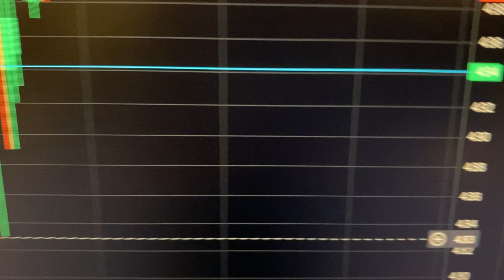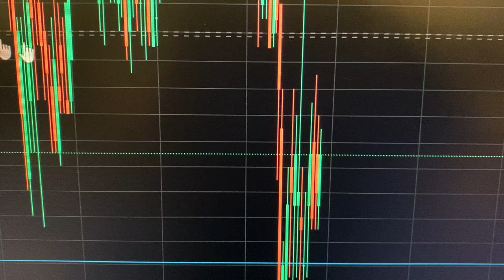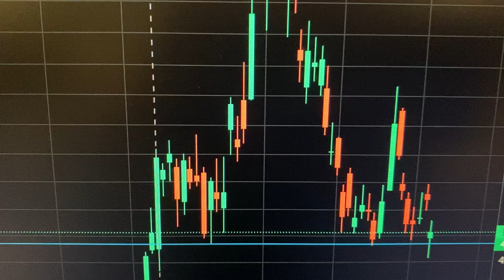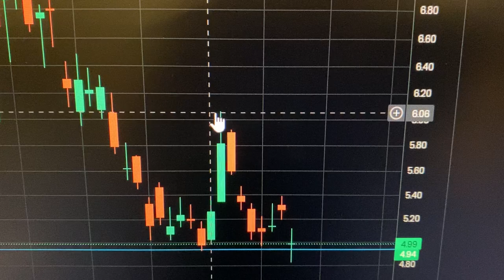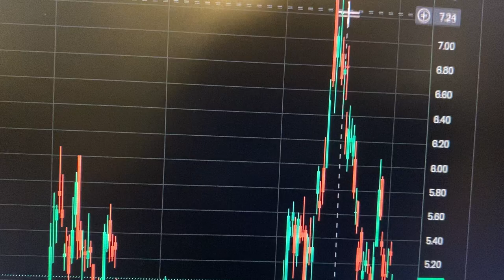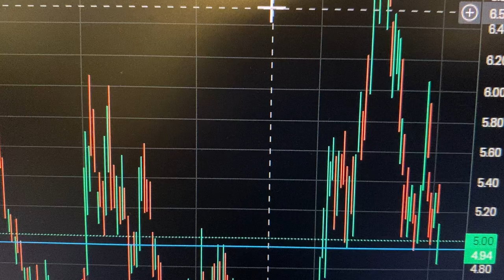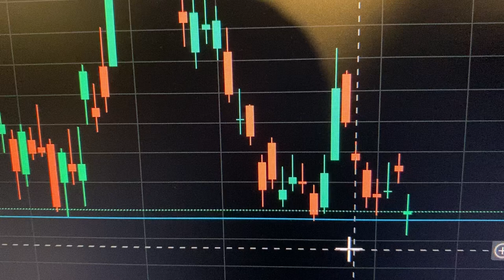Nio Price; BIG Trump type Spike Due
In this video I look at the Nio Price on the Nio stock chart on one of the trading platforms I use. I talk about a BIG Trump type Spike Due this month in November 2024.

$nio $tsla $li $zk $xpev $byd $btc